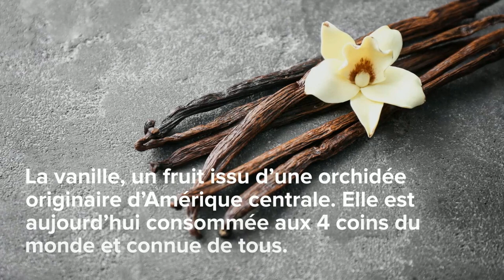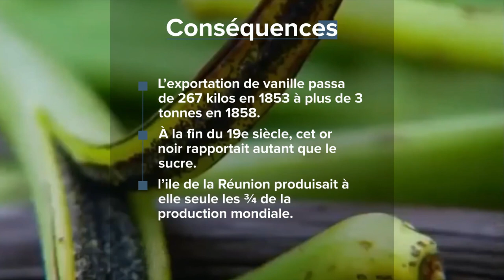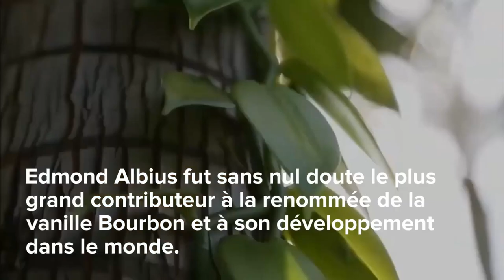Edmond Albius - Vanille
Edmond Albius découvre le premier la pratique de la pollinisation manuelle à l'âge de 12 ans lorsqu'il était esclave . Il contribue à la popularisation de la vanille de la Réunion dans le monde entier.

Focus sur cet inventeur noir qui aura révolutionné et démocratiser la consommation de la vanille bourbon, des gâteau à la vanille , des plats à la vanilles, des gousses de vanilles.